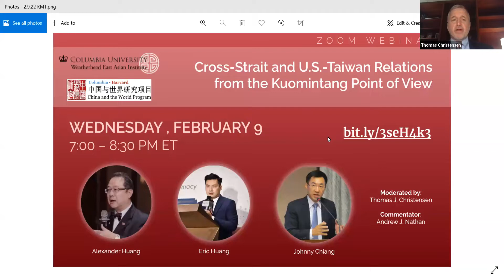Cross-Strait and U.S.-Taiwan Relations from the Kuomintang Point of View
Speakers: Alexander Huang, Kuomintang’s (KMT)’s Director of International Affairs

Eric Huang, Kuomintang’s (KMT) Washington representative

Johnny Chiang, former party chairman of the KMT, the Parliament Member (Legislator) of Republic of China (Taiwan), legislator from Taichung, member of Foreign and National Defense Committee.

Moderator: Thomas J. Christensen, Interim Dean of the School of International and Public Relations, James T. Shotwell Professor of International Relations and Director of the China and the World Program, Columbia University.

Commentator: Andrew Nathan, Class of 1919 Professor of Political Science, Department of Political Science, Columbia University

This event will be a discussion of the policy proposed by Taiwan's opposition party, the Kuomintang, toward mainland China and toward the United States.

Speaker Bios:

Alexander Huang is the Associate Professor of the Institute of Strategic Studies at Tamkang University, the Chairman & CEO of the Council on Strategic & Wargaming Studies, and Special Advisor to the Chairman & Director of International Affairs at Kuomintang (KMT). Dr. Huang received his BA in Political Science at Soochow University in 1982, earned a MA from the Institute of Strategic Studies at Tamkang University 1984 and a MSFS from the School of Foreign Service at Georgetown University in 1988. In 1994, Dr. Huang received a PhD in Political Science from George Washington University.

Eric Yu-Chua Huang is the KMT’s Representative in Washington D.C., and an entrepreneur. Mr. Huang previously served as the party's spokesperson and deputy director of international affairs, a lecturer of International affairs at Tamkang University, and non-residential research fellow at National Policy Foundation. Mr. Huang joined the KMT party headquarters in 2014 after which he served as the international spokesperson for the KMT’s presidential candidate during Taiwan’s 2016 presidential election campaign. Previously, Mr. Huang worked as legislative aide for a KMT legislator representing a constituency in Taiwan’s capital, Taipei City, where his portfolio included national security and foreign relations, as well as constituent services and youth organizing. Mr. Huang graduated from Johns Hopkins University with a Master’s degree in International Relations; he earned his Bachelor’s degree at the University of Virginia majoring in International Relations; in 2018 he was a Visiting Scholar at Fudan University.

Johnny C. Chiang was elected the chairman of the KMT to rejuvenate the party in 2020. The KMT ruled Taiwan from 1949 to 2000 and from 2008 to 2016, and is now the main opposition in Taiwan. During August 2018-July 2019, Dr. Chiang was the convener (caucus whip) of KMT Party Caucus in Legislative Yuan. From August in 2016 to January in 2017, he took charge of the secretary of KMT party Caucus in Legislative Yuan. In 2016, he held the post of the convener in Foreign and National Defense Committee; Previously, in 2013 he ever served as the convener in Internal Administration Affair Committee. Besides, as to international inter- parliamentary exchanging activities, he currently serves as the chairmen of R.O.C(Taiwan)-United Kingdom Inter-Parliamentary Amity Association. He is also the chairman of R.O.C(Taiwan)-Singapore Inter-Parliamentary Amity Association. Dr. Chiang received his Ph. D. in International Studies from the University of South Carolina and his master degree of public and international affairs from the University of Pittsburgh. He has previously served as Minister of Government Information Office (GIO) as well as Government Spokesman of Executive Yuan, ROC (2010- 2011); Deputy Executive Director of Chinese Taipei APEC Study Center (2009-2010); Director of International Affairs Department, Taiwan Institute of Economic Research(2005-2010); Deputy Secretary-General, Chinese Taipei National Committee of Pacific Economic Cooperation Council (PECC) (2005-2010); Associate professor, department of political science at the Soochow University in Taipei (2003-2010). In 2021, Dr. Johnny Chiang was named by Time magazine to be one of the &quot;100 emerging leaders who are shaping the future.&quot; In 2006, Dr. Chiang was selected as the Top 10 rising stars in Taiwan. His research interests widely cover such areas as international political economy, international organizations (especially APEC and WTO), Asia- Pacific studies, cross-Strait relations, globalization and international relations theory.